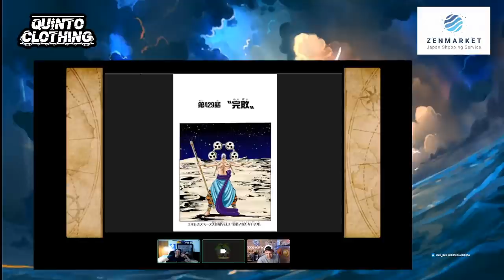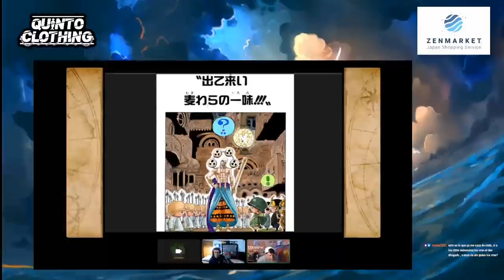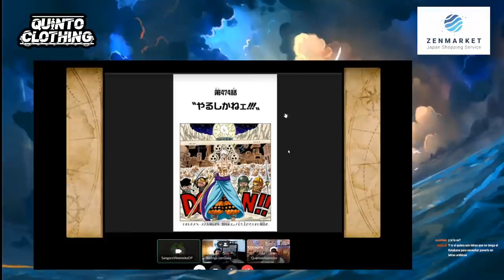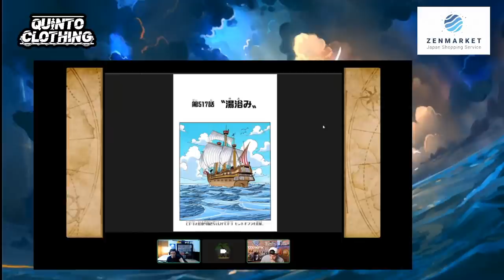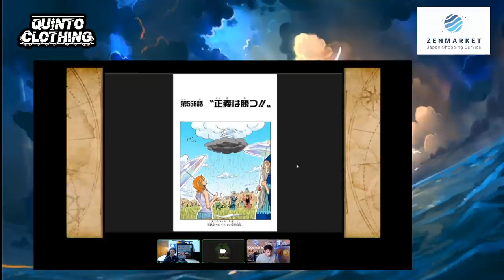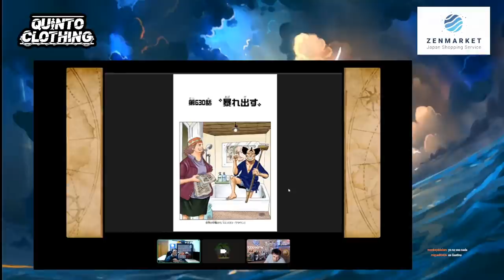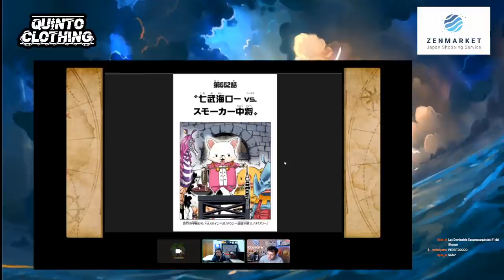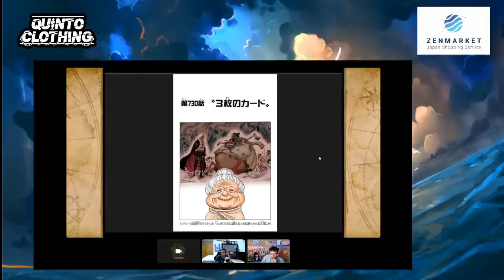¡ENEL LO DESCUBRIÓ TODO EN LA LUNA! - LAS MINI HISTORIAS DE LAS PORTADAS DE ONE PIECE PARTE 2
Hola nakamas! Hoy os traigo el segundo directo que hicimos junto al profe BigManj23 y el traductor Sangoro sobre las mini historias de las portadas! Espero que os guste! Like y sub ;)